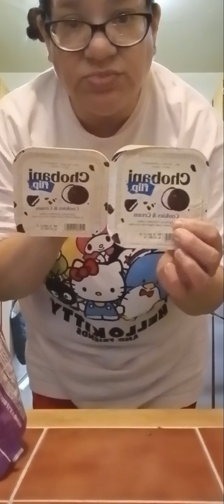What Foods And Drinks My Mom Bought My Son & I At Associated